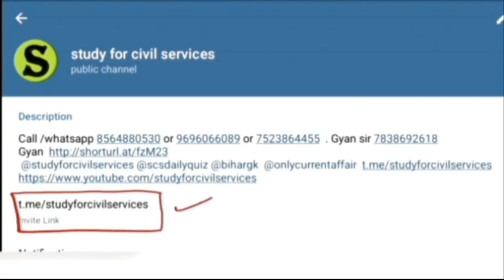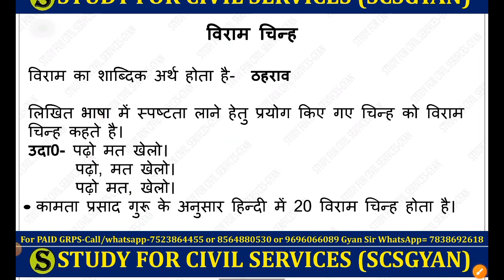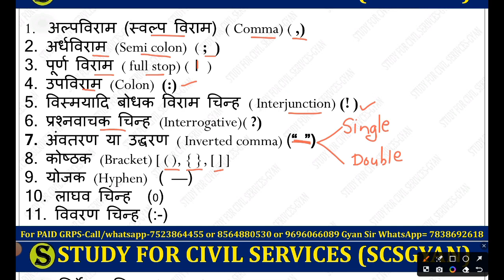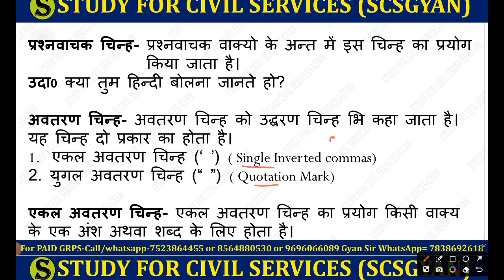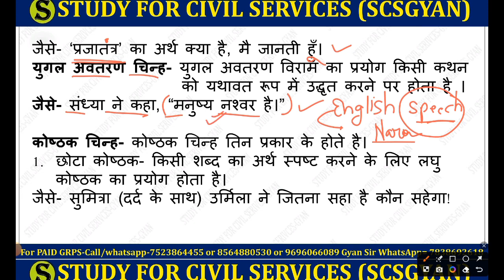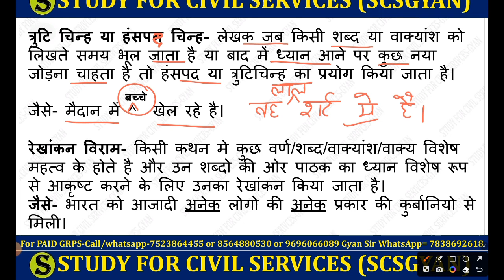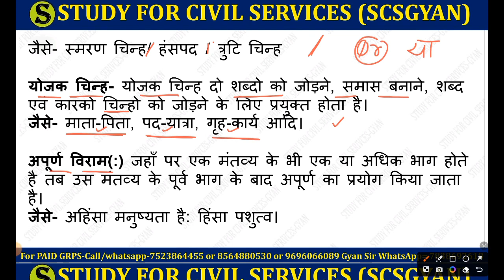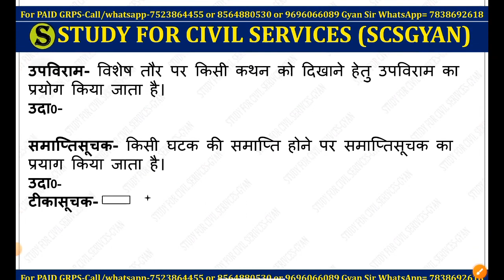Viram chinh Hindi Complete best course study for civil services gyan sir UPPSC bpsc upsssc ssc exam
review officer
ro aro
ro/aro
beo
samiksha adhikari
beo syllabus
uppcs
review officer
ro aro
ro/aro
beo
samiksha adhikari
beo syllabus
uppsc news
uppsc ae
uppcs pre number system uppcs ro aro mppsc bpsc upsi ssc